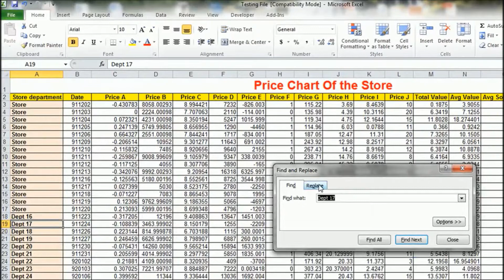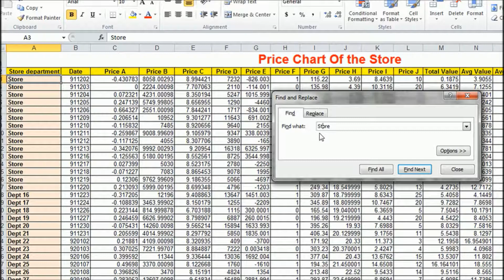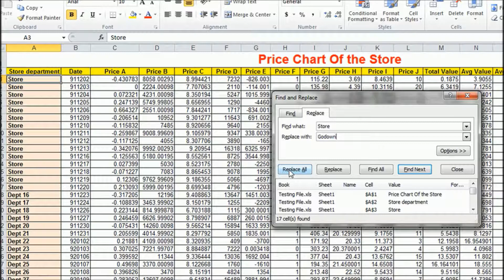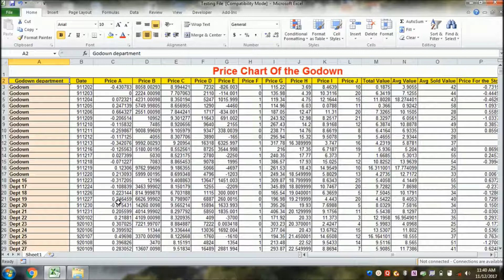Find and replace in Ms excel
Find and replace in Microsoft  excel.